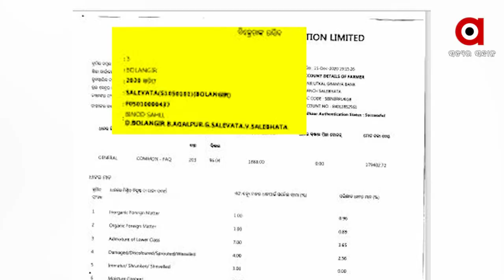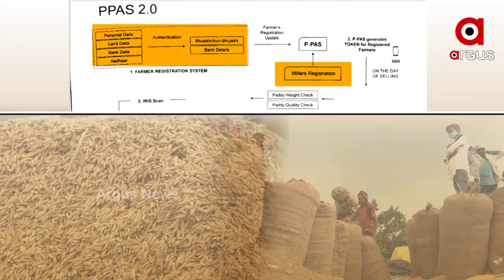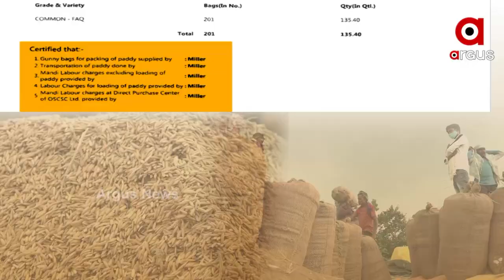ଧାନ କିଣା ଅବ୍ୟବସ୍ଥା ନେଇ ଏ ହେଉଛି କେନ୍ଦ୍ରୀୟ ଟିମର ତଦନ୍ତ ରିପୋର୍ଟ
ଧାନ କିଣିବା ପାଇଁ ନିର୍ଦ୍ଦାରିତ ସମୟ ସୀମାକୁ ଆରଏମଏସିରେ କମାଇ ଦିଆଯିବାରୁ କ୍ଷୁଦ୍ର ଓ ମଧ୍ୟମ ଚାଷୀ ହତାଶ ହୋଇଛନ୍ତି। ଓଡିଶାରେ ଧାନ କିଣା ନେଇ ଥିବା ଅବ୍ୟବସ୍ଥାର ତଦନ୍ତ ପାଇଁ ଆସିଥିବା କେନ୍ଦ୍ରୀୟ ଟିମ ଦେଇଛି ଏହି ରିପୋର୍ଟ ।